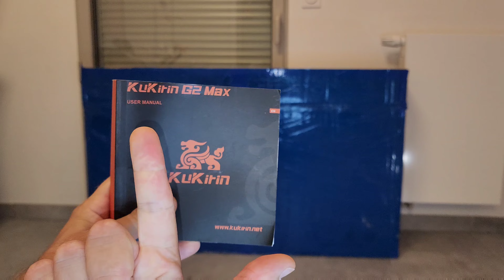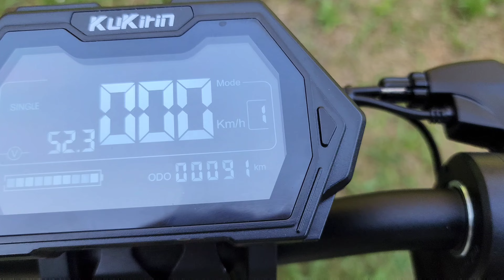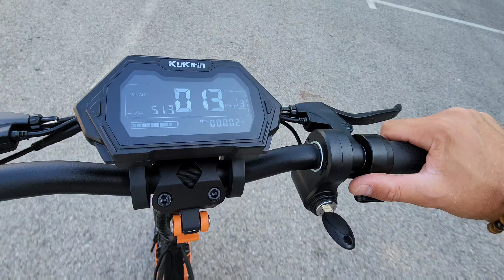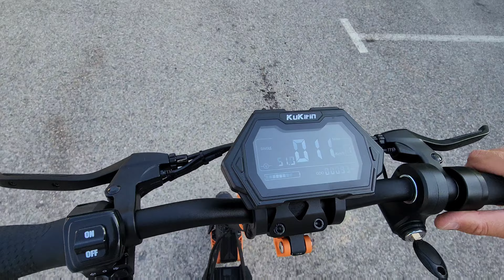KUKIRIN G2 MAX : UN MONSTRE A PETIT PRIX (RIVALE DE LA DUALTRON THUNDER)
▬▬▬▬▬▬▬▬▬▬▬ VIDÉOS ASSOCIÉES  ▬▬▬▬▬▬▬▬▬▬▬

Vidéos populaires XIAOMI M365

Vidéos populaires NINEBOT G30 MAX

▬▬▬▬▬▬▬▬▬▬▬▬▬▬ QUI SUIS-JE ? ▬▬▬▬▬▬▬▬▬▬▬▬▬▬

Je m'appelle Camille, je suis passionné de trottinette électrique et de déplacement urbain.

Sur ma chaîne Trott en Provence je partage l’actualité des trottinettes électriques et parle de  pleins de sujets notamment : custom ( customisation ), accessoires, prime écologique, consommation, recharge, batterie, technologies, moteur électrique, mise à jour logiciel, débrider, débridage, augmenter vitesse et sécurité.

J’ai testé toute la gamme Xiaomi M365, M365 Pro, Pro 2, 1S, Essential, Mi Electric Scooter 3, M365 classique, Segway Ninebot G30 max, KickScooter Max G30 LP, G30E II,es2, es4. Je fait des vidéos tuto sur pleins d'accessoires

 J'aime aussi les autres marques tel que dualtron, minimotor, kaabo, e twow, speed trott, speedway, wispeed, NIU.

N'hésite pas à me poser tes questions en commentaire, j'essaie de répondre à tout le monde !